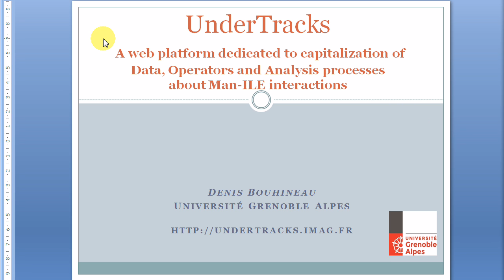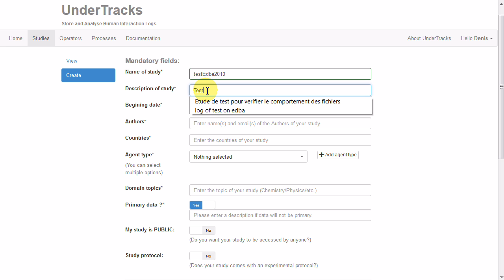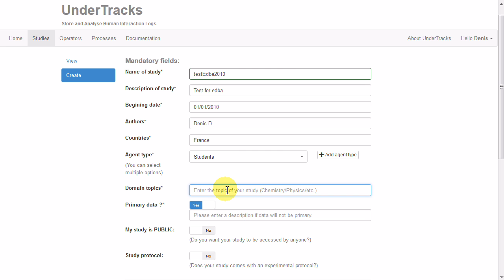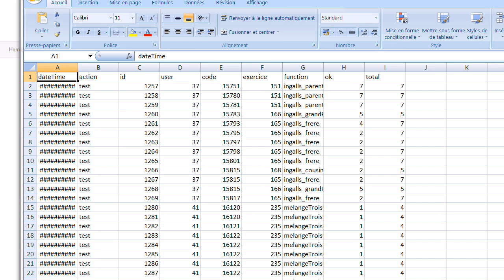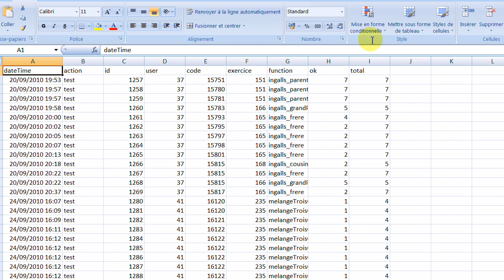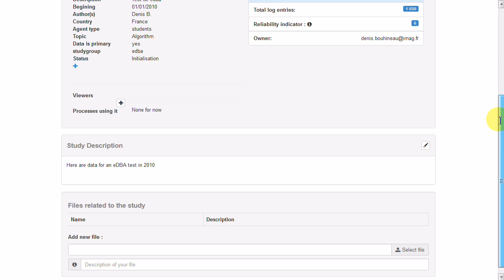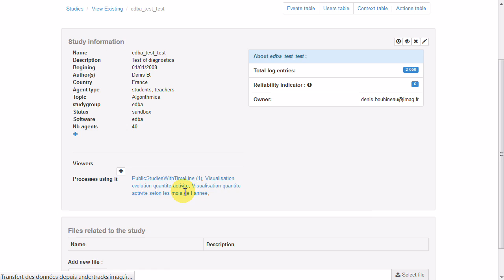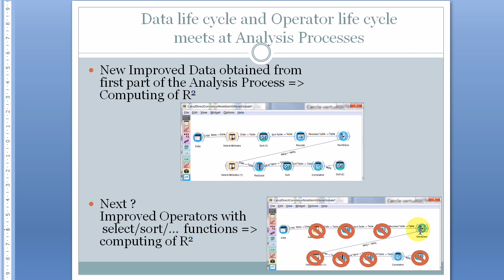Demonstration of UnderTracks (with focus on Data)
Demonstration of UnderTracks
a web platform dedicated to capitalization of Data, Operators and Analysis processes about interactions between Men and Computer particularly for learning environments.
This demonstration will have a focus on Data, a second demonstration will concern Analysis processes, a third one will show the benefits to have Data, Analysis Processes and operators linked together in the same environment.